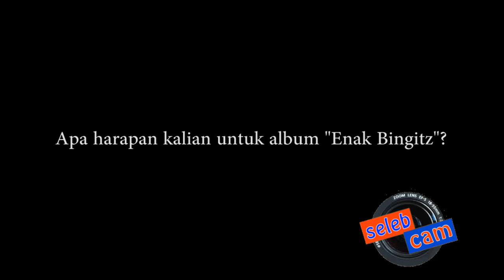Peluncuran album Abi Rosyad dan Duo KECE